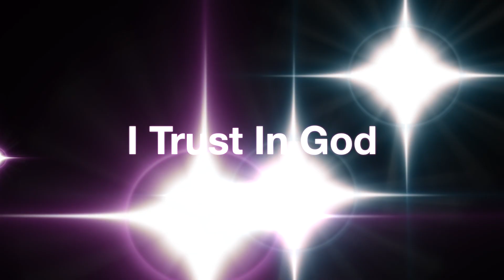I Trust In God - performed by Living Faith Praise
Living Faith Praise is an outreach of:

Living Faith Family Worship Church
Grace Acres, 651 Guadalupe St

Mailing Address:
LFFWC